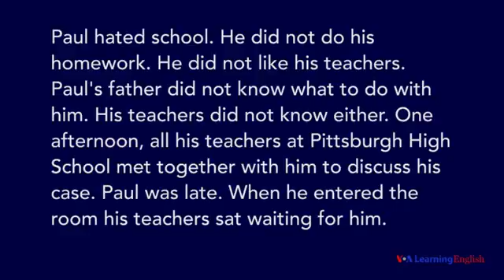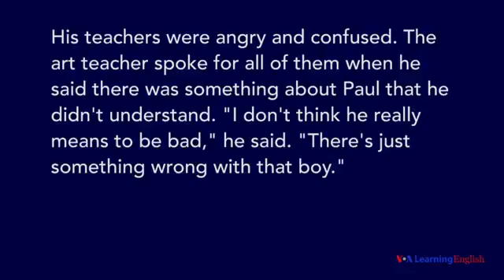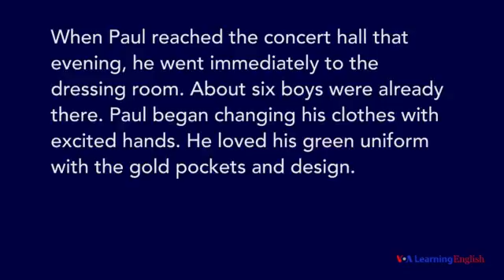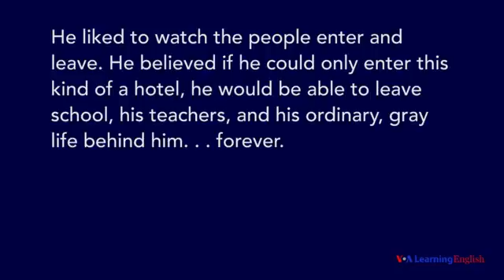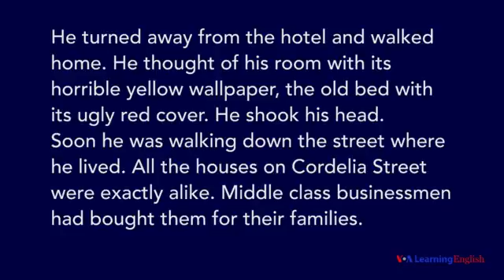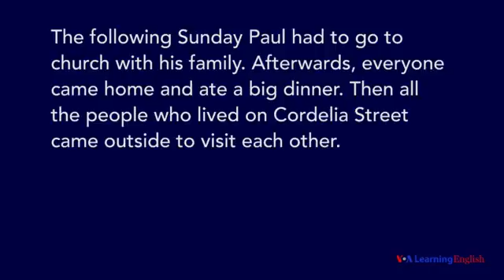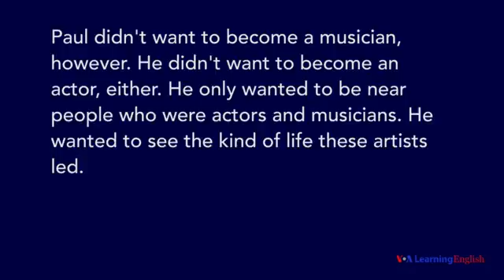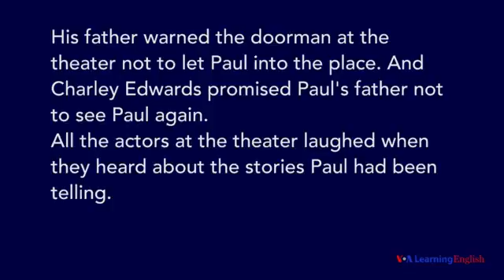Paul's Case, Part One